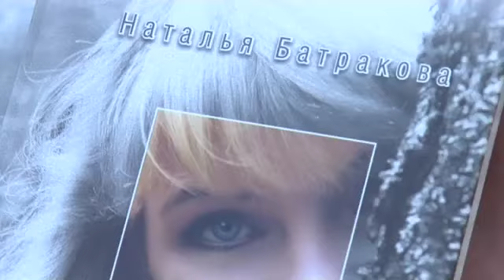Наталья Батракова пишет новую книгу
Будучи одним из самых продаваемых белорусских авторов, Батракова не состоит ни в одном из союзов писателей. Наталья говорит, что старается писать такие книги, которые хотела бы прочитать сама. К слову, любимые произведения автора -- "Поющие в терновнике" и "Унесенные ветром". Накануне выхода нового романа, мы встретились с писательницей и ее дочерью в парке Горького, поговорили о творчестве и вдохновении, а в конце беседы Наталья задала вопрос нашим пользователям.